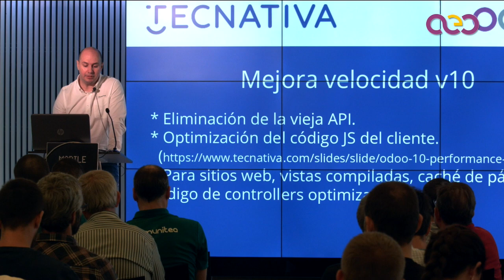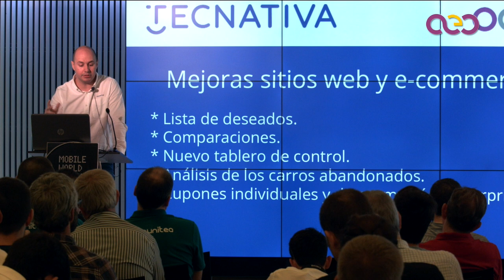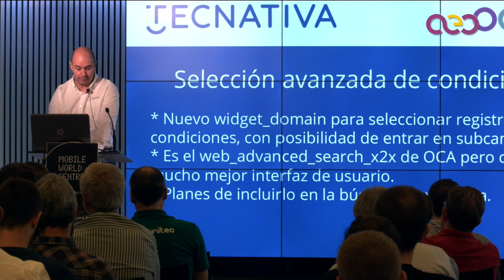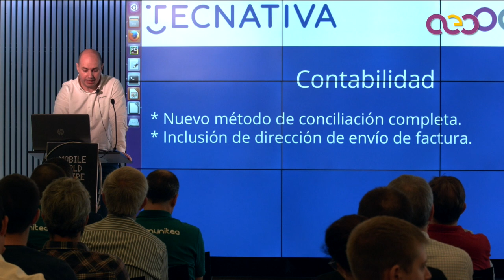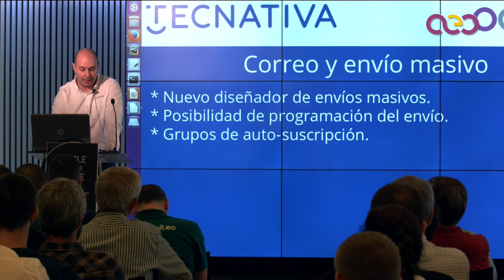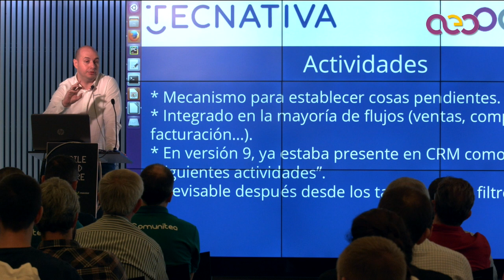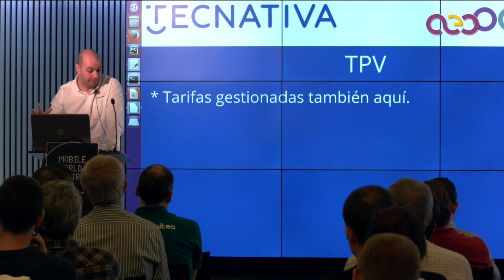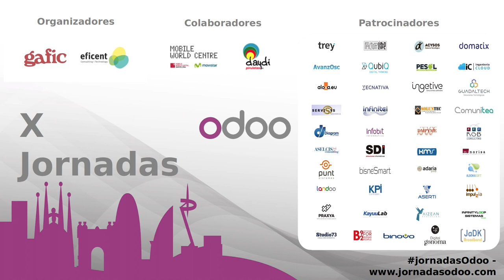Nuevas características de Odoo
Charla para clientes e integradores.
Se da un repaso a las nuevas características presentes en la versión 10 de Odoo, así como las novedades que están por llegar en la versión 11, que estará disponible en octubre de este año 2017